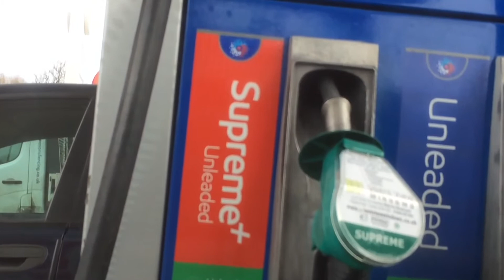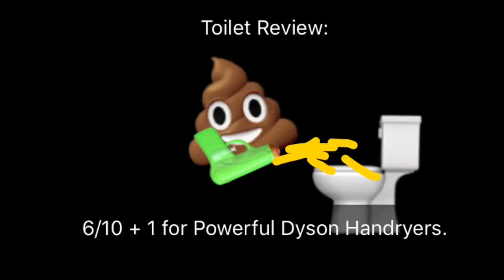Delayed Vlogs Episode #1